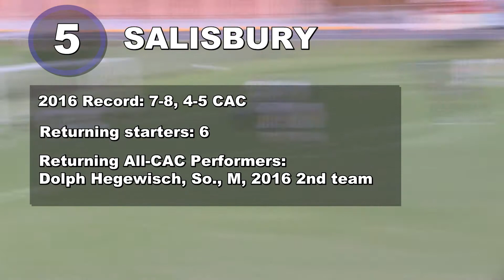2017 CAC Men's Soccer Preseason Poll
Christopher Newport received top billing as the favorite to repeat in the 2017 Capital Athletic Conference Men's Soccer Preseason Poll. The Captains, who captured their second CAC Tournament Championship last fall, received seven first-place votes and 79 points to take the top spot in the voting among the conference head coaches.